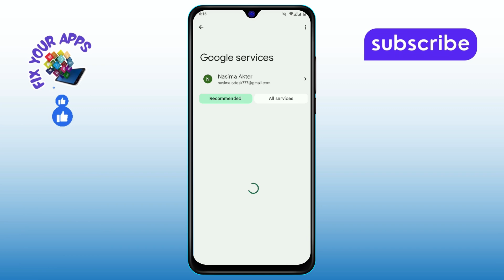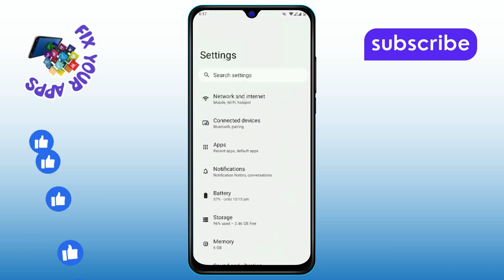How to Stop My Phone From Being Tracked - {2025}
How to Stop My Phone From Being Tracked

If you're concerned about your privacy and want to stop your phone from being tracked, there are a few settings and precautions you can take. Phones are often tracked through GPS, Wi-Fi, or mobile networks, but you have the power to disable these tracking methods. Whether it's for personal security or to prevent unwanted monitoring, this video will explain the steps you can follow to stop your phone from being tracked. Protect your privacy and enjoy more control over your device.

- Disable location tracking on phone
- Stop phone from sharing location
- Prevent GPS tracking on Android
- Block phone tracking on iPhone
- Control phone tracking settings for privacy